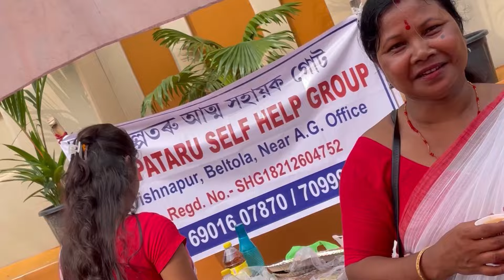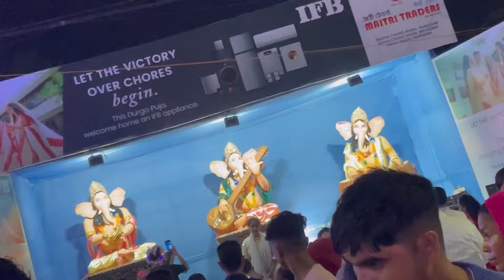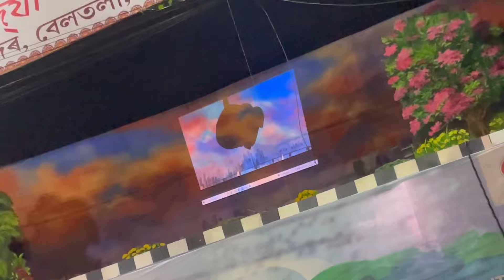Beltola - Lakhimandir Durga Puja 2024 😍 || Vlog 270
Toh ... Heyaiii aru 🤘